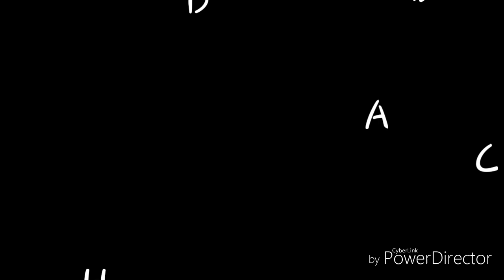CHAVADA RAKHAL (FOREST) , BHUJ. .FULL VERSION OF INSIDE VIEW.. BY M. KUMAR.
Awesome awesome and awesome place .
One of the best place in all kachchh.. chavada rakhal is  20 km from bhuj.
chavada rakhal is natural location and like advanture place to visit. lots of trees and verry big pond at the chavada rakhal .
NOTES:
1. Maintain cleanliness.
2. You need to take a ticket for entry around 50 to 100 Rs. per person...
3. Feel the peace  and enjoy the nature..